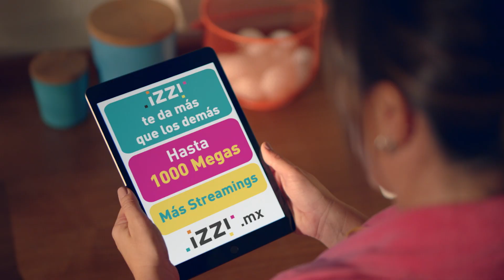Ponte Guapo con 50 Megas y ViX Premium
Los Megas y el entretenimiento que quieres los tiene izzi. PonteGuapa contratando desde 50 hasta 1000 Megas para que armes el maratón de series y películas, sin interrupciones.